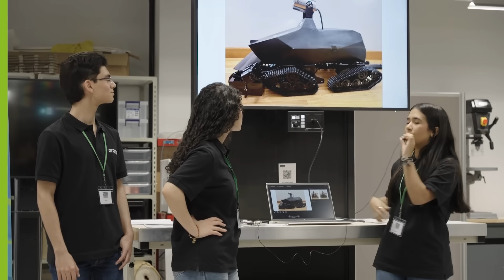Elevating STEM Educational Experiences | Our Partnerships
As part of our efforts to foster STEM education and inspire the next generation of scientists, engineers, and problem-solvers, our partnership with World Robot Olympiad aims to offer talented young minds opportunities to harness and develop their STEM skills